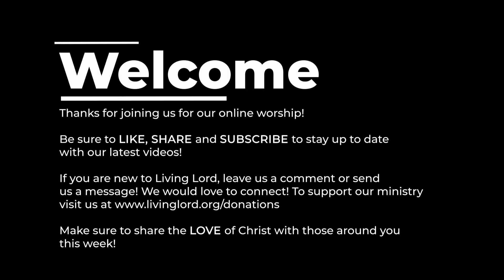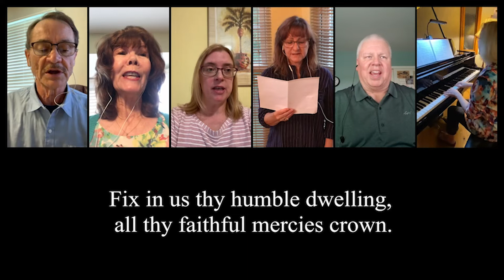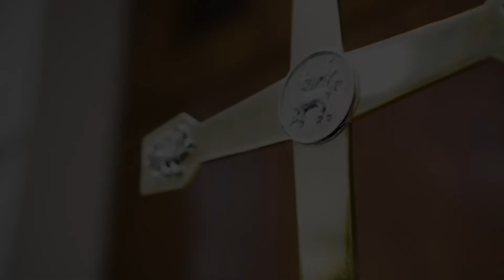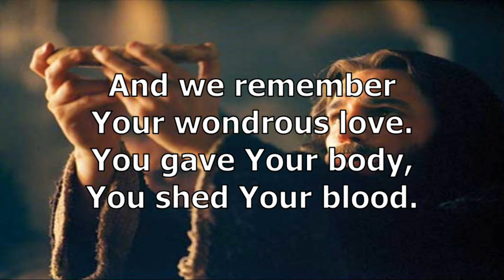May 17, 2020 - Love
Join us for this weeks online service! Pastor Lanny talks to us about Christ Love for us and that as followers of Christ, we are to choose love!